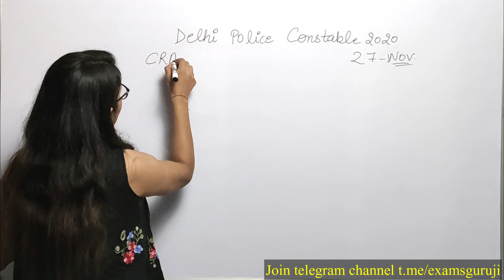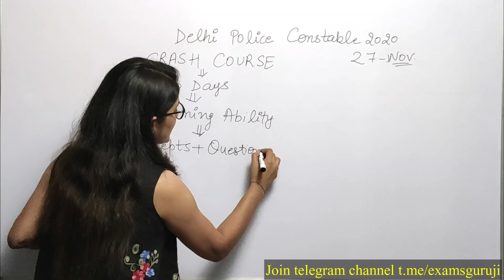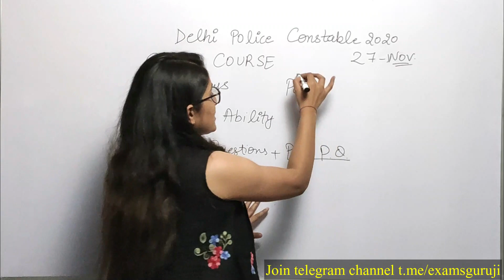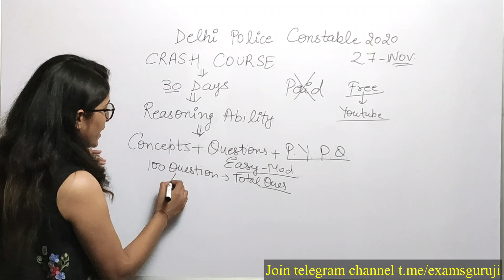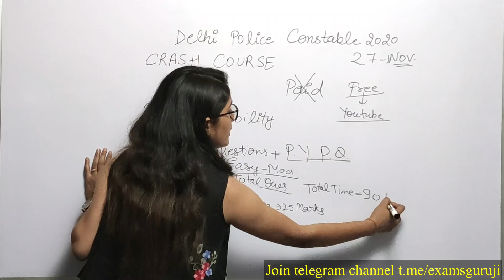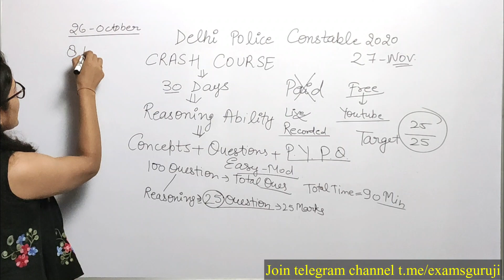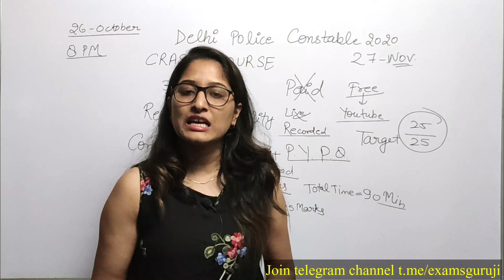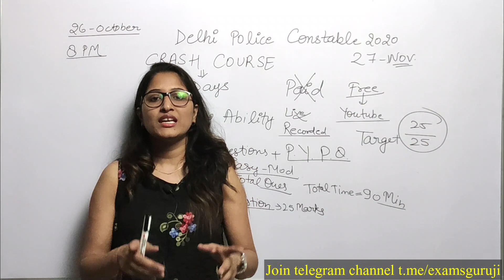Delhi Police Constable 2020 | Reasoning Crash Course | जाने पूरी जानकारी | Examsguruji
Counting of Figures Complete Concept with Tricks (RRB NTPC, Group D, Rajasthan Police, UP SI, Bihar SI, Delhi Police, SSC CGL, CHSL, CPO):

Calendar Complete Concept with Tricks (RRB NTPC, Group D, Rajasthan Police, UP SI, Bihar SI, Delhi Police, SSC CGL, CHSL, CPO):

Venn Diagram Complete Concept with Tricks (RRB NTPC, Group D, Rajasthan Police, UP SI, Bihar SI, Delhi Police, SSC CGL, CHSL, CPO):

Dice Complete Concept with Tricks (RRB NTPC, Group D, Rajasthan Police, UP SI, Bihar SI, Delhi Police, SSC CGL, CHSL, CPO):